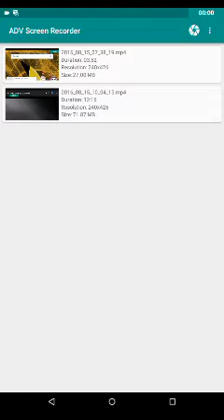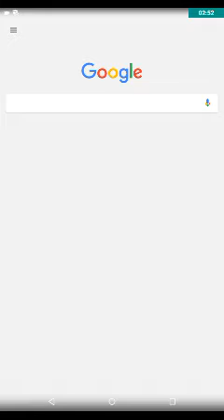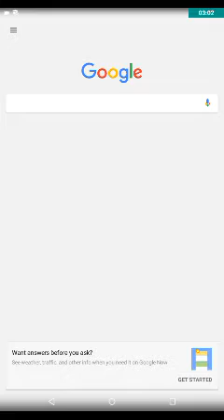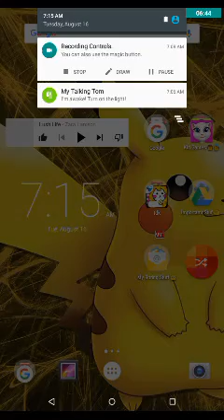Cat Evolution and Other Cat Games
Hayyy mah peeps wassup the Godfather movies are GREAT idek what I'm doing. Blah blah blah mama mia... Ledeledeledelee Patrick reference... BROTHER NERO I KNEWW UD COMEE ... FFHXMBCJFGSGDAJRHFHSckhfjgdgffkgfkgljf mehhhhh. Megan McCarthy ☮ ☮☮☮☮☮